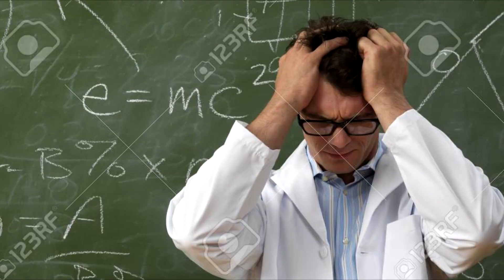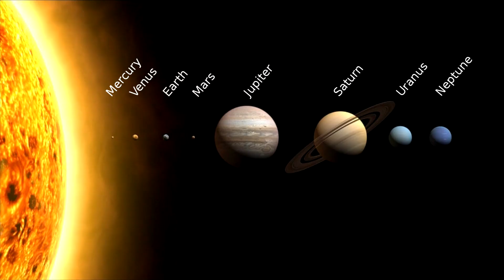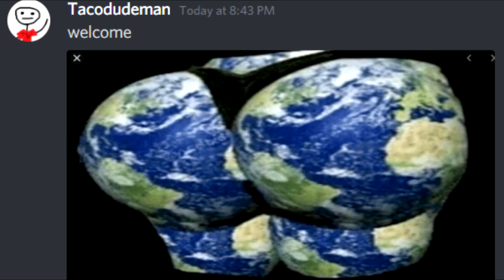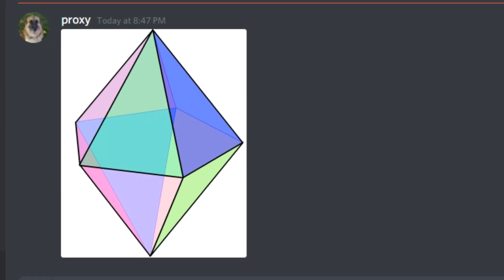What Shape Is The Earth? | Gaim Thery [#5]